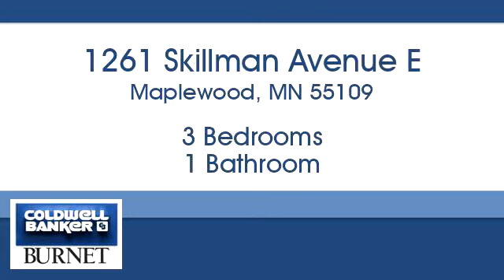Homes for sale - 1261 Skillman Avenue E, Maplewood, MN 55109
Bedrooms: 3
Bathrooms: 1
Square Feet: 912
Price: $215,000

For more information about this property, please contact Laura Berger at or . You can also text 5384076 to 67299.

7550 France Ave. S